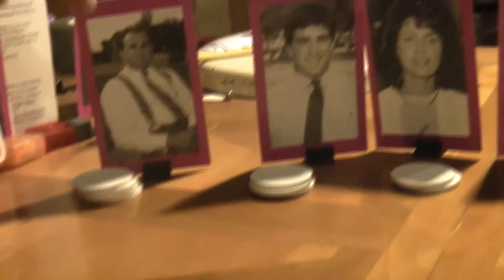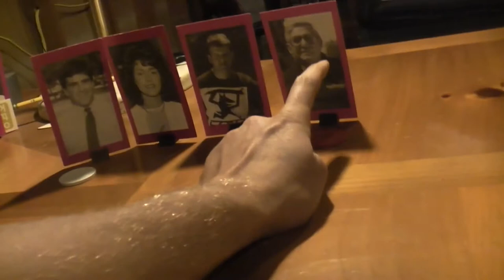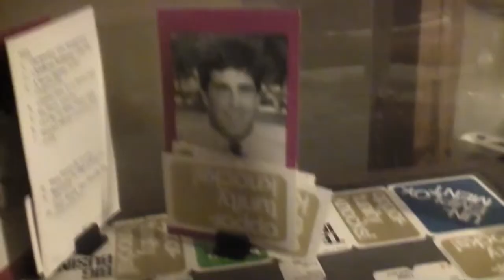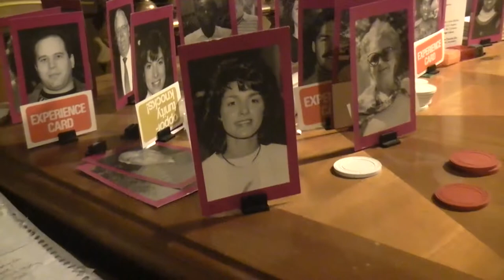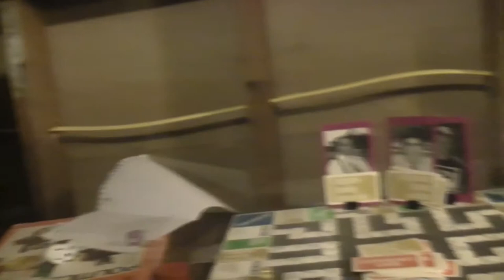TRPMGSMT- English/Pasha-Roo Leg 2- Careers 007- The Perfect Stool